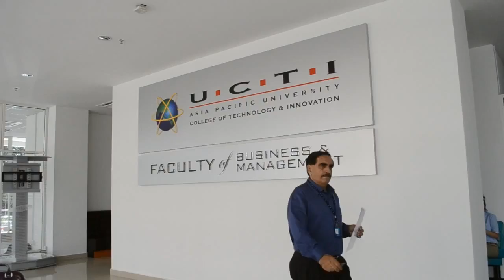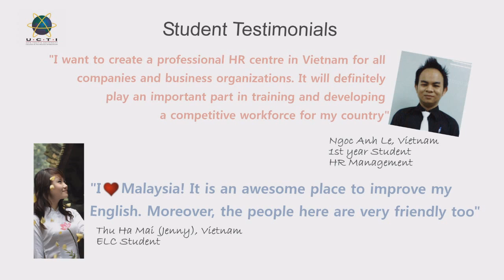Study in Malaysia at Asia Pacific University (APU) - Best in computing, finance & engineering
Asia Pacific University (APU) is the best university for ICT, Computer Science, Software Engineering & computing courses in Malaysia. Ranked as excellent by MQA in the SETARA 2013 & 2011 and their students' have won the Microsoft Imagine Cup for the past 3 years, The 4-year engineering degrees at Asia Pacific University University are accredited by MQA and the Board of Engineers Malaysia (BEM).